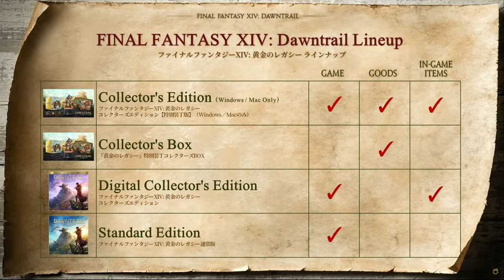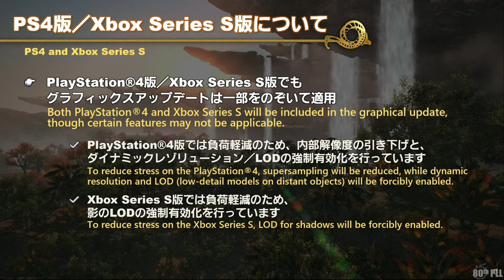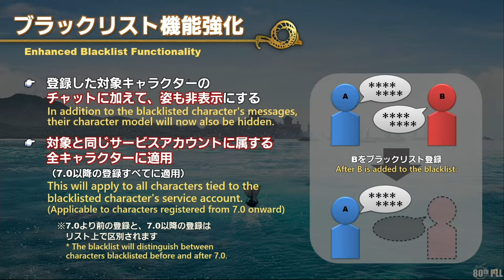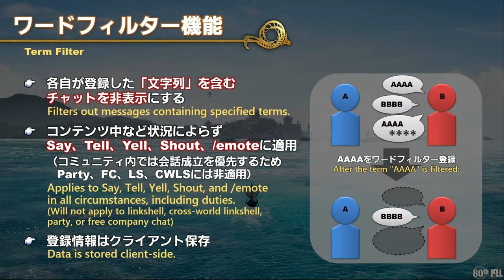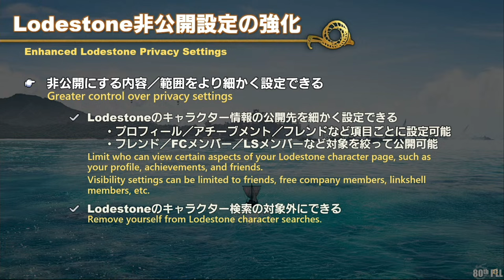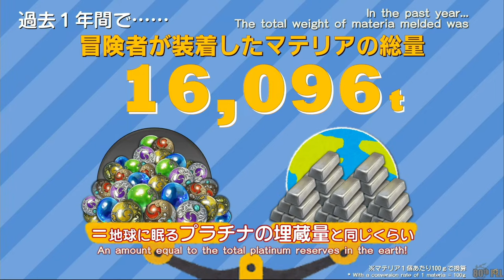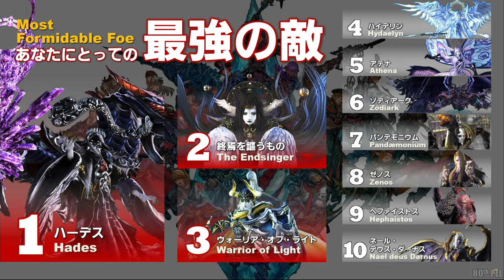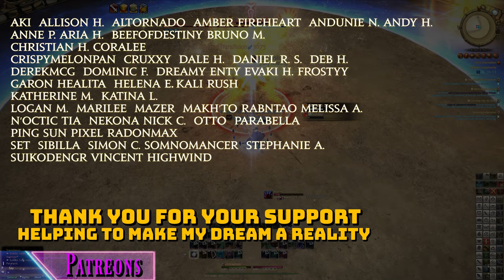FFXIV: Letter from the Producer LIVE Part LXXX (80) Summary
0:00 - intro
3:50 - New Stuff Starts Here
24:38 - Event Schedule